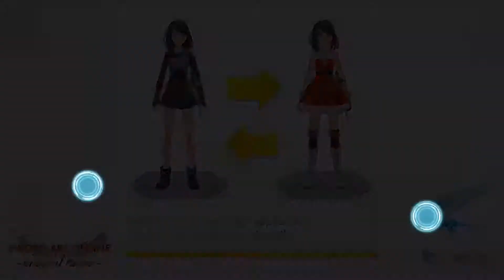Kobold 70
Kobold 70 with Koharu